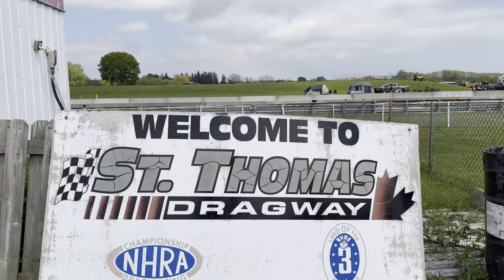LEGÁLIS GYORSULÁS MINDEN HÉTVÉGÉN. AMI A CSÖVÖN KIFÉR! AMERKAI SZÉPSÉGEK, DRAG RACING, TUNING AUTÓK!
LEGÁLIS GYORSULÁS MINDEN HÉTVÉGÉN. AMI A CSÖVÖN KIFÉR !!! AMERIKAI SZÉPSÉGEK, DRAG RACING, TUNING AUTÓK, KIPUFOGÓK HANGJA, GUMIK ILLATA. DRAG VERSENYEK. GYORSULÁS MOTORRAL.
HA NEM SZERETNÉD KIPROBÁLNI, AKKOR CSAK GYÖNYÖRKÖDJ BENNÜK.   MINDENKI KIPROBÁLHATJA MAGÁT. ST RHOMAS, ONTARIO KANDA.

Ha tetszett a videó, nyugodtan osztd meg a barátaiddal, ha feliratkozol a csatornára és a kis harangot megnyomod , mindig fogsz értesítést kapni, ha feltettem egy új kisfilmet.Addig pedig nézd meg az előző kis filmeket.
Csodaszép Napot.